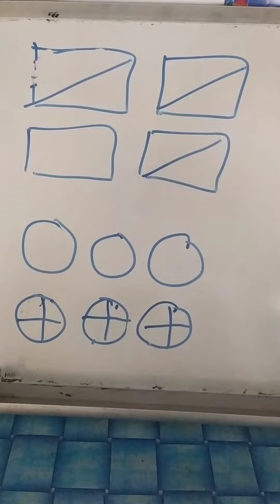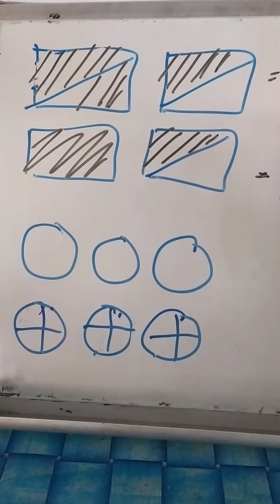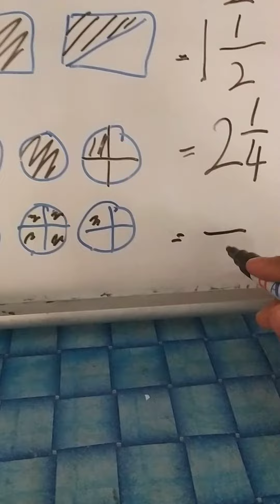TAHUN 4 | PECAHAN | tulis pecahan berdasarkan gambar